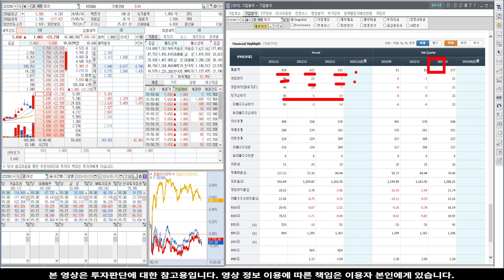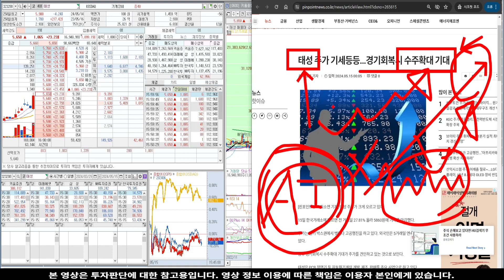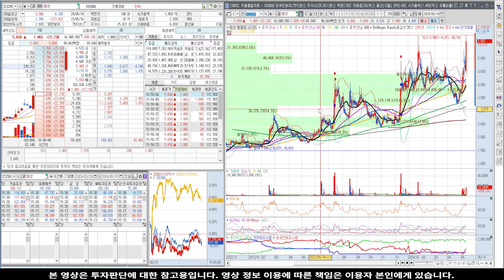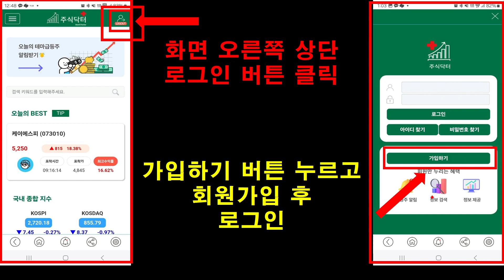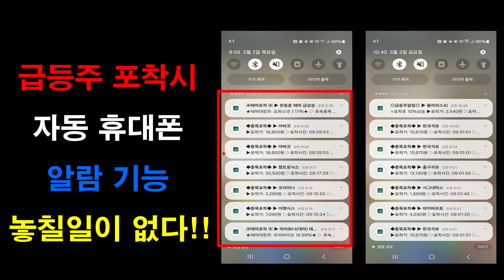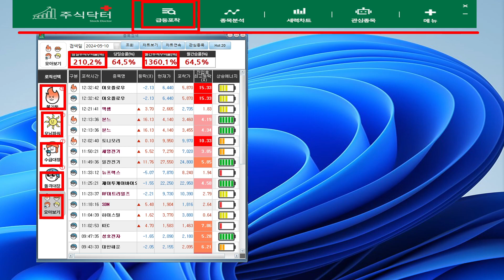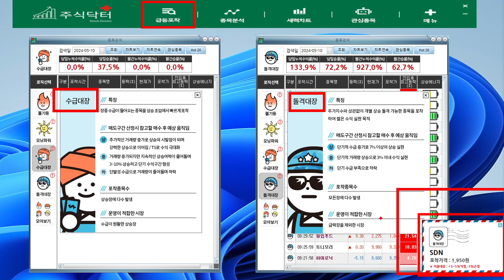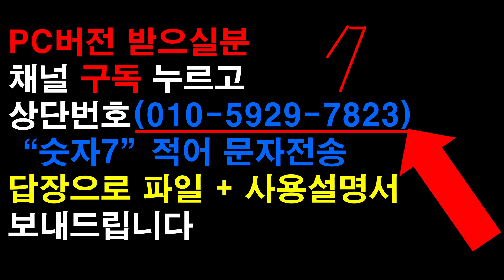[주식]태성 - 어마어마한 물량 확보 쟁탈전! 심상치 않은 현재 상황! 이제 시작점 입니다!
실시간 구독자소통 카톡방 투자정보 텔레그램